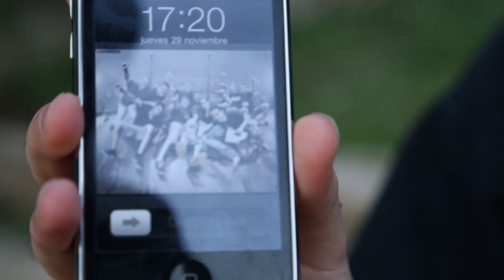Kòdul 1x1 - Toni